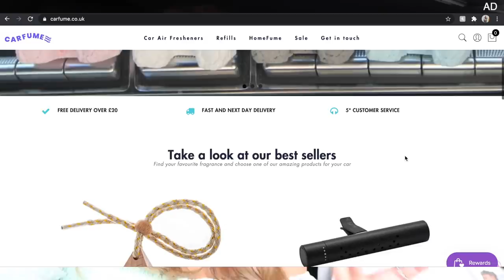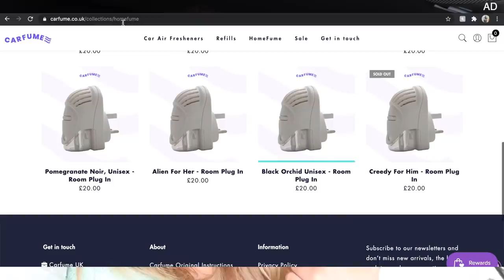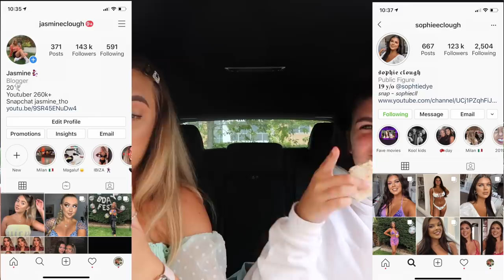DRIVE WITH ME ROAD TRIP TO TACO BELL FT. SOPHIE CLOUGH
Jas x